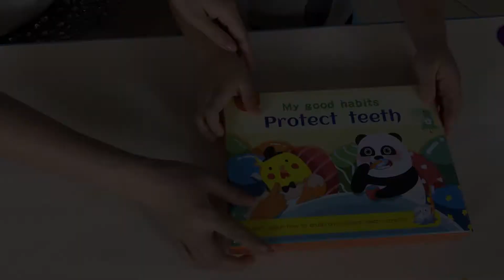Preschool Educational Toys Protect Teeth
Montessori Practical Life Brushing Model 18 Cards include Professional Health Tips about Protecting Teeth
Hunan Splendid Culture Co., Ltd quality manufacturer from China.